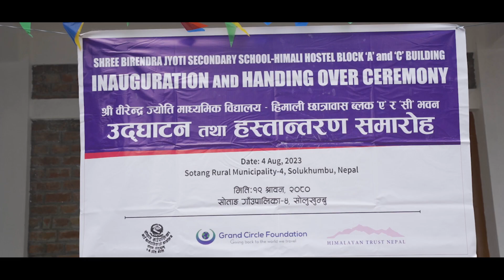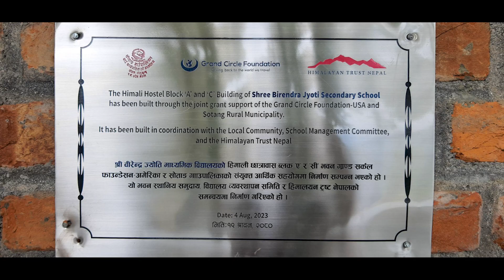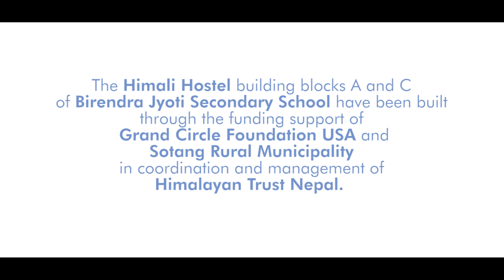New Himali Hostel Block 'A' and 'C' Building at Shree Birendra Jyoti Secondary School, Sotang RM-4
The collaborative effort of the Sotang Rural Municipality, the Grand Circle Foundation, USA, and the Himalayan Trust Nepal has led to the successful construction of the Himali Hostel Block 'A' and 'C' Building at Shree Birendra Jyoti Secondary School in Sotang. The newly built 24-bedded hostel was officially inaugurated and handed over to the school on August 4, 2023.